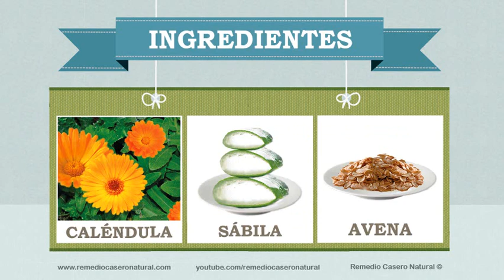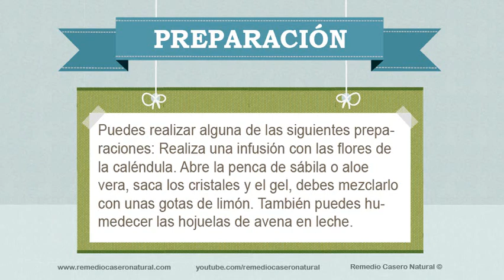Remedios caseros para el acné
Remedios caseros para el acné. Se explica de forma clara que se debe hacer para tratar  el acné de manera totalmente natural; lo que se usará y las instrucciones para su correcta utilización.